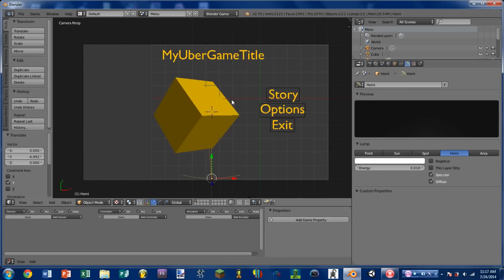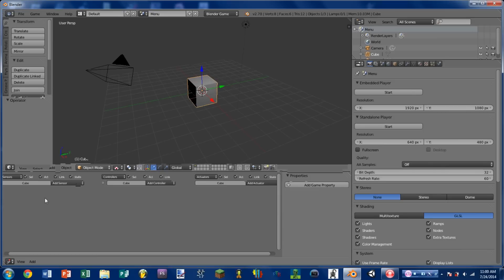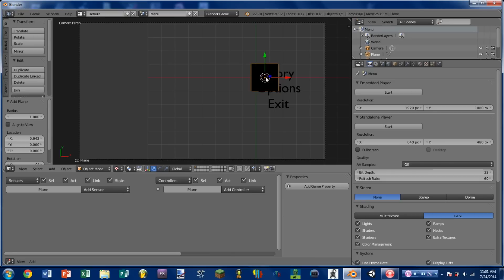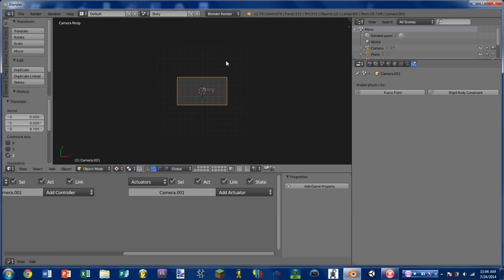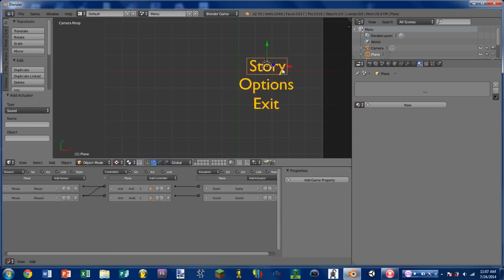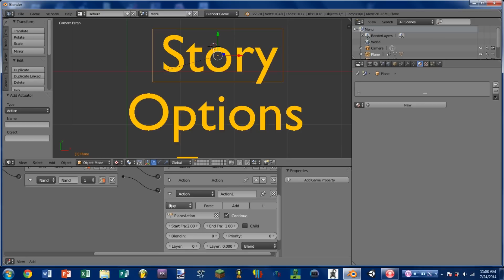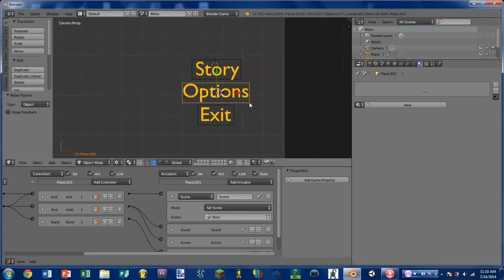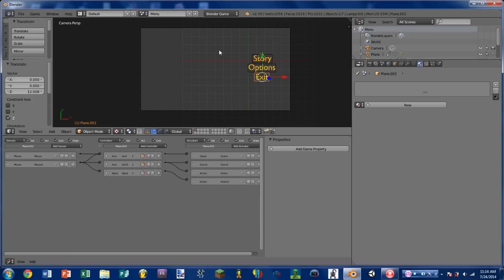How to Make a Menu for your Blender Game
I feel as if I have done this before. Hopefully this time I've done it right :)